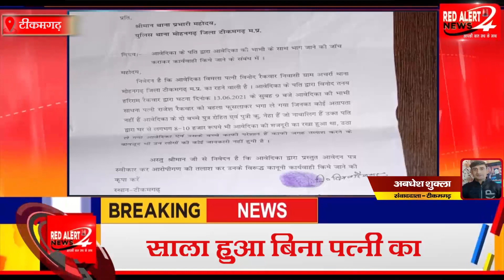TEEKAMGADH : जीजा भगा ले गया अपनी साराज को साला हुआ बिना पत्नी का : RED ALERT NEWS